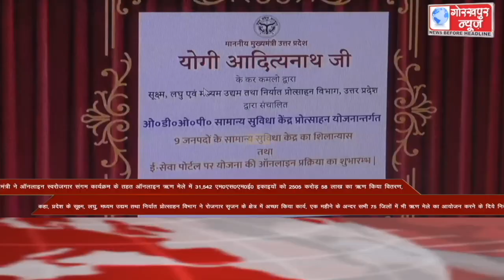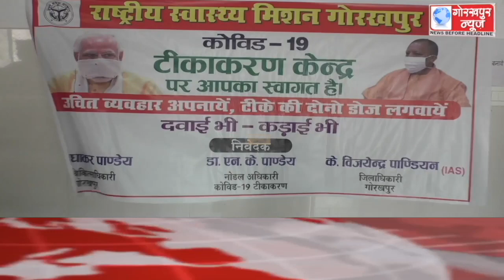GORAKHPUR NEWS Headlines 23-06-2021